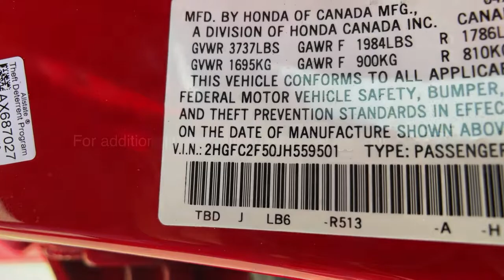2018 Honda Civic at Puente Hills Toyota. Servicing Claremont, West Covina, Diamondbar, Rowland Heigh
Red Used 2018 Honda Civic available in City of Industry, California at Puente Hills Toyota. Servicing the Claremont, West Covina, Diamondbar, Rowland Heights, Hacienda Heights, La Puente, CA area.

This 2018 Honda Civic LX with only 62112 miles comes nicely equipped with power windows power door locks and more! This Honda is a clean carfax car and is being offered with a 60 day or 2000 mile power train warranty! In an effort to save you TIME and MONEY we have posted our VERY BEST PRICE on the internet. This pricing philosophy leads to our cars selling VERY QUICKLY. What is it? Simply put when you buy a used car with us youll do so with peace of mind because if your plans change or you change your mind we offer a two-day/200-mile trial exchange plan. If youre not completely satisfied with your used car purchase come exchange it in for a vehicle of equal or greater value.* Theres no way you can buy the wrong pre-owned car at Puente Hills Toyota!